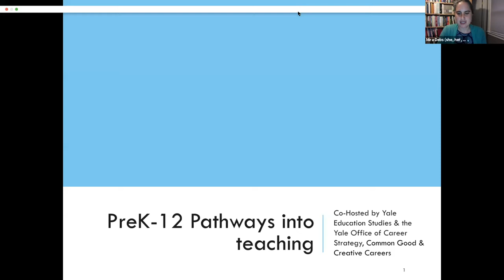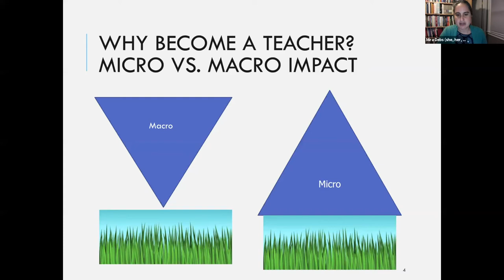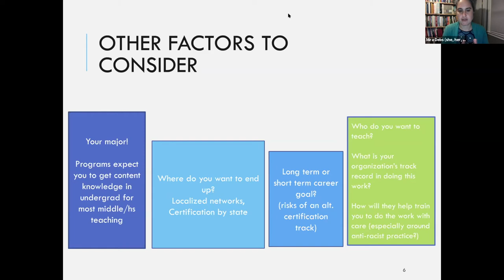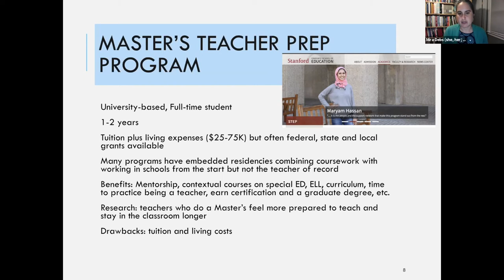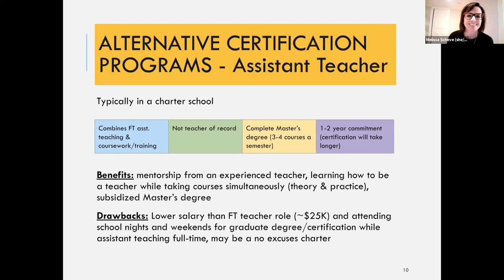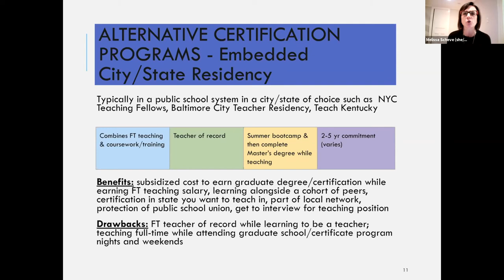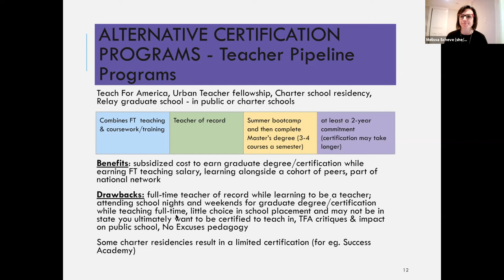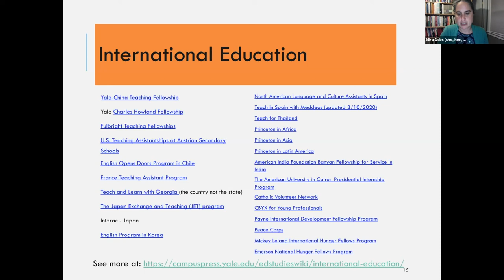Yale Education Studies Pathways into Teaching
Yale Education Studies Executive Director Mira Debs & Lecturer Melissa Scheve explain some of the common post-graduate pathways into prek-12 teaching careers.